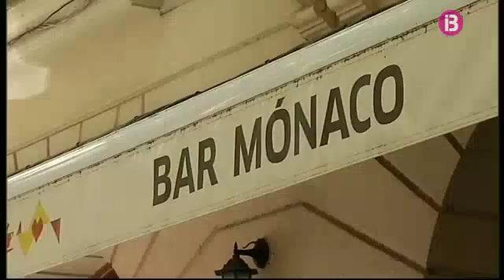Han començat les negociacions entre Podem i Més